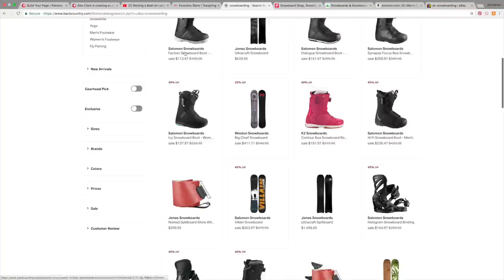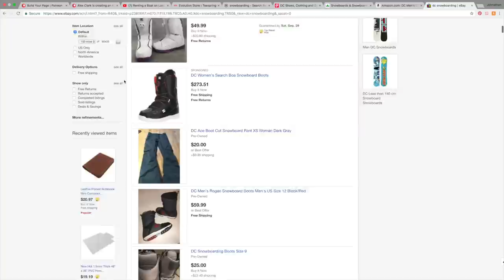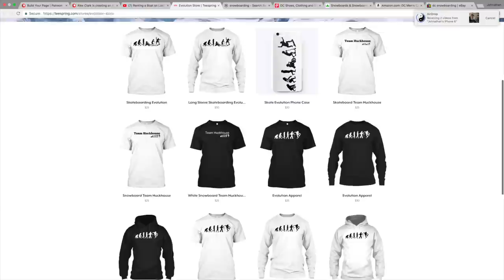The 5 Best Ski and Snowboard Websites to Save Money on Gear!!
Mail Time:
Johnathan Buckhouse,

4 pack

12 pack

24 pack

Snowboard Boots

Camera Gear,

Social media!

Team Huckhouse Instagrams:

Jason: @Jasonnowacyk
Guillermo: @G_remirez
Ben: @ben.longley
Brennen: @lil.brennen_